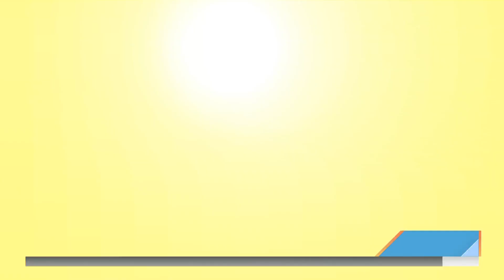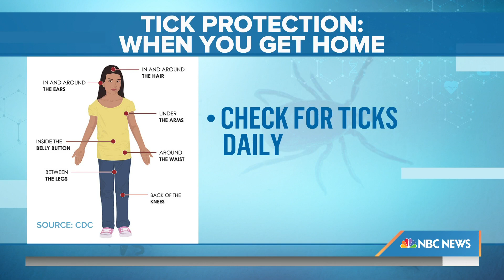Important Tips To Protect You From Ticks And The Diseases They Carry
As people spend more time outside during the summer, doctors say it’s important to protect yourself from ticks and the diseases that they carry. NBC’s senior medical correspondent Dr. John Torres joins TODAY with information on tick-borne illnesses, as well as tips to protect yourself and your family.